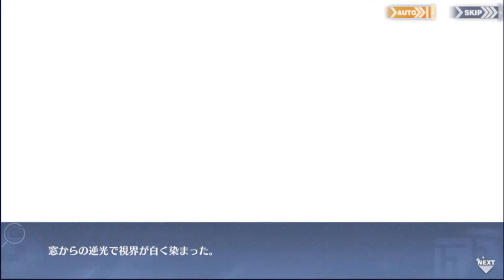#286【アズレン】復刻 凍絶の北海 B-3【アズールレーン】2022 02 13